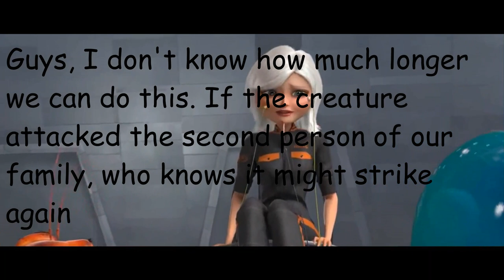The Mysticals big scary mystery Part 2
I hope they can help us.